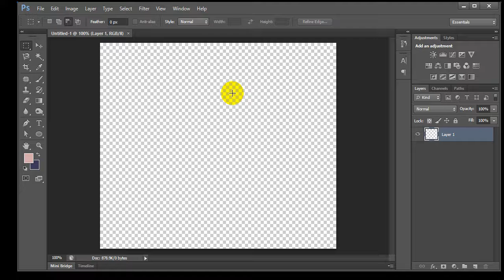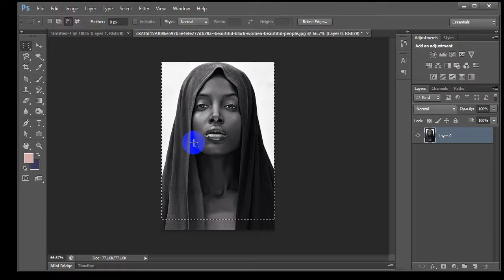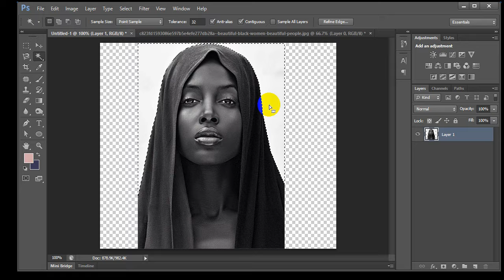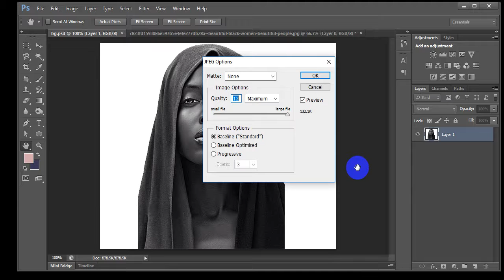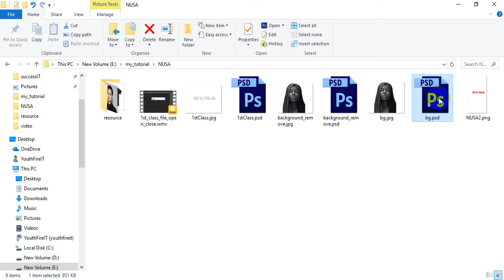How to remove background easy way/ remove background 3 way photoshop